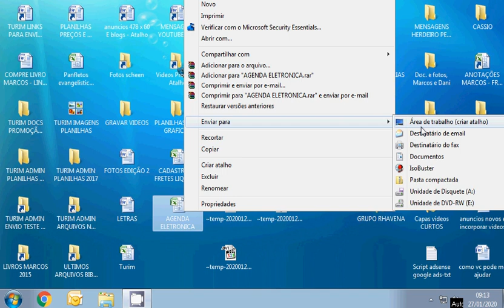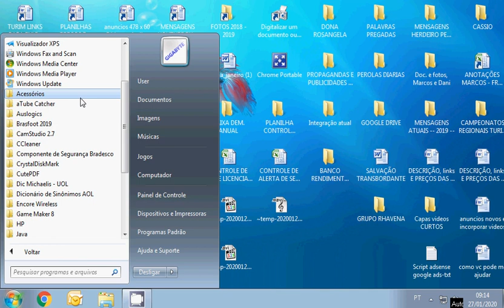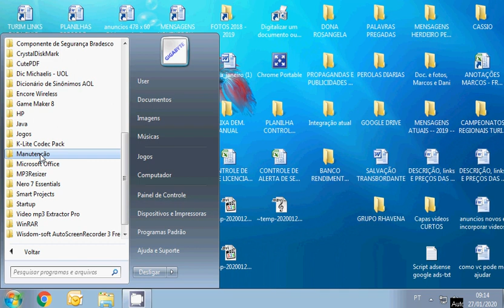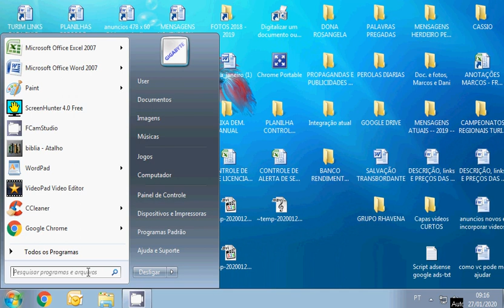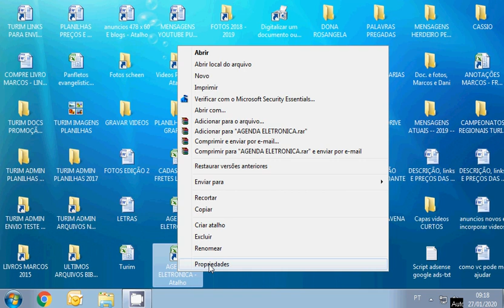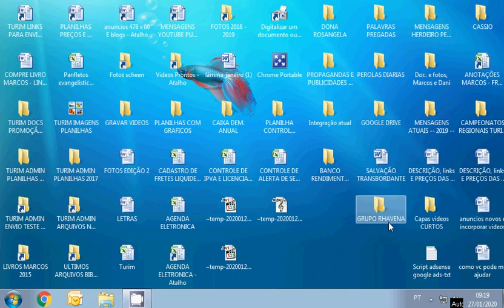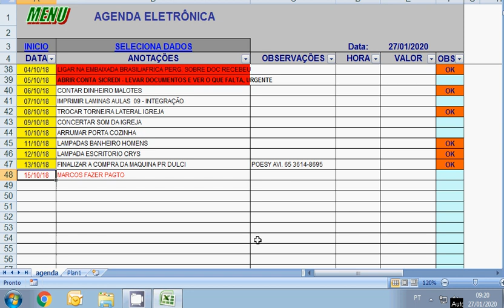COMO POR UM ARQUIVO DE LEMBRETES E AVISOS APARECER QUANDO O COMPUTADOR INICIAR - AGENDA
COMO POR UM ARQUIVO DE LEMBRETES E AVISOS, APARECE QUANDO O COMPUTADOR INICIAR E DA OS RECADOS
Aprenda iniciar ao computador com os recados do dia, planilha de anotações e agenda,  aparece  automaticamente quando inicia.
Neste vídeo ensino por uma agenda de recados e lembretes no Windows para abrir quando iniciar o computador.
Se quiser comprar essa planilha de agenda o VALOR É 30,00 – To no Zap 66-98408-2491.